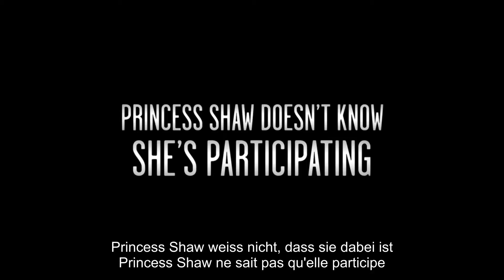Presenting Princess Shaw | OFFICIAL TRAILER | A film By Ido Haar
It is the age of New Media, and people of all ages and kinds, all around the world are posting an endless stream of video clips online at any given moment. Every day, tens of thousands of web surfers cram their video notes into virtual bottles, toss them into the boundless ocean that is the internet, and pray that they are found. All they want is for someone to pick up their bottle and find the treasure hidden inside it.